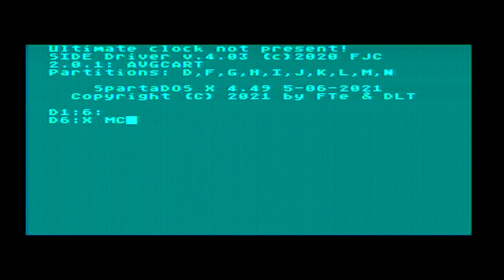MIDIcarPBIv1 0 and AVGcart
MIDIcarPBI with AVGcart under SpartaDosX